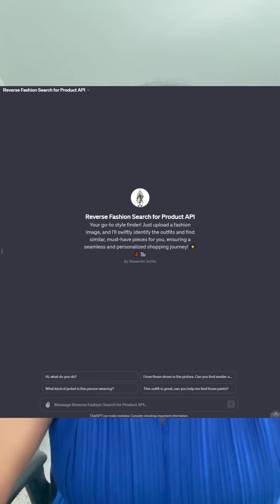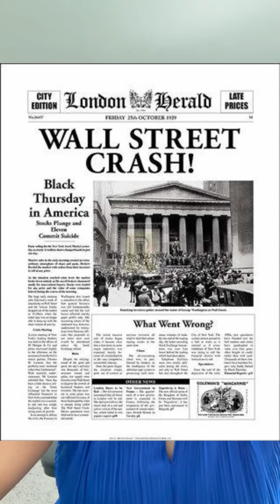Is AI taking away jobs in 2025? Facts and Conclusions for genai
In this video we answer the question, "Is AI taking away human jobs?" and if so
"Is AI better than humans or are they just cheaper than human labor?"
0:00 Intro
0:26 When did the Panic begin?
1:28 AI is the new electricity- Andrew Ng
2:34 Economic shifts post pandemics
3:08 Contributions of AI: The Turing Trap
4:04 Conclusions and Outro